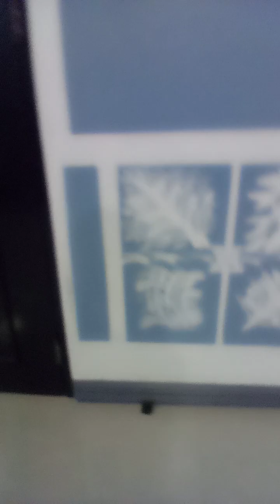My new designs to my daughter's and son bedroom I did it.